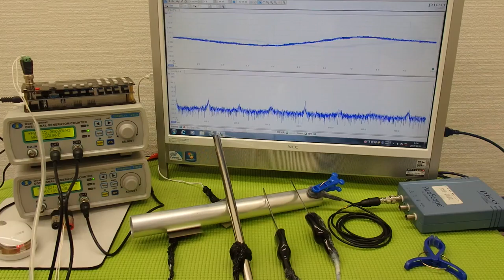‹メガヘルツ›の超音波発振制御技術 ultrasonic-labo